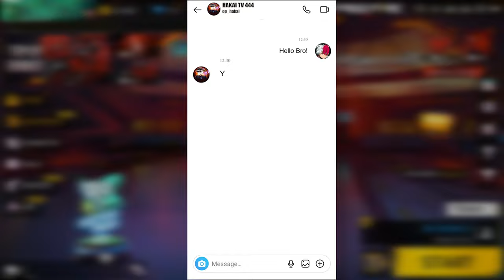HAKAI TV 🇲🇦 VS BARDACH YT 🇲🇦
كلمات لا تهمك:
7liwat yt مقلب النوب,
3kh مقلب النوب,
3 kch مقلب النوب,